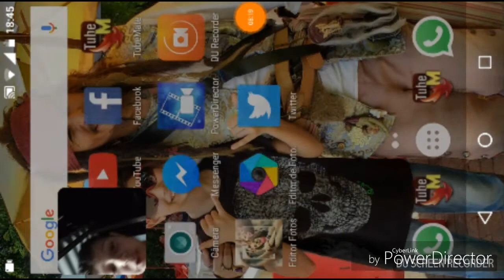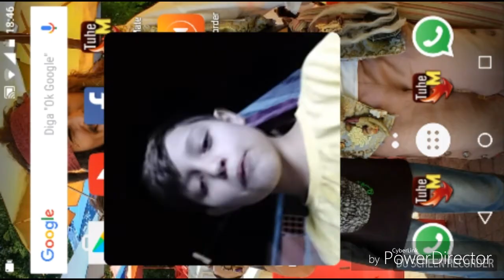TENTE NÃO RIR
-_-_-_-_-_ _-_-_-meu twitter é Samuca channel---___-_-_-_

-_--_-_-_-__---_-_- meu Facebook é Samuca channel-_--___-_--__-_-

-__---__-_--_--_ Meta de likeeee 50-_---_-_--_-_-_-_---_--